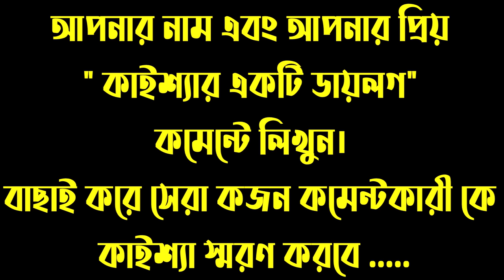Kaissa Funny Ghushkhor | কাইশ্যা ঘুষখোর | Part 2 | Bangla New Comedy